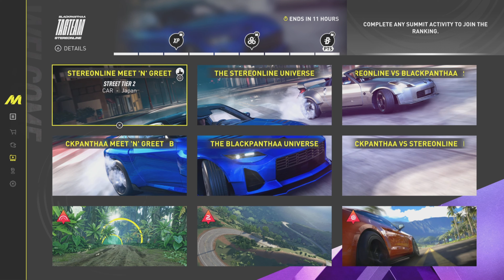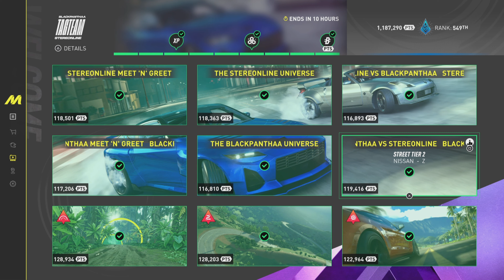The Crew Motorfest | Tagteam: Blackpanthaa X Stereonline (Summit Contest)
Summit Contest:
Tagteam: Blackpanthaa Vs Stereonline

Timestamps:
0:00 Intro
0:05 Reward Details
0:17 Stereonline Meet 'N' Greet (Nissan Skyline GT-R (R34) High Octane Ed.)
3:30 The Stereonline Universe (Nissan Skyline GT-R (R34) Lucky Dragon Ed.)
7:08 Stereonline Vs Blackpanthaa (Nissan 350Z Roadster)
10:25 Blackpanthaa Meet 'N' Greet (Nissan Skyline GT-R (R34) High Octane Ed.)
13:48 The Blackpanthaa Universe (Nissan Skyline GT-R (R34) Lucky Dragon Ed.)
17:55 Blackpanthaa Vs Stereonline (Nissan Z)
21:42 Skill 1: Bullseye (Red Bull RB14 Disruption Ed.)
22:59 Skill 2: Slalom (Red Bull RB14 Disruption Ed.)
24:03 Skill 3: Speedtrap (Proto HuP One Burning Wheels Ed.)

First summit of the second month of the Season 3 Hollywood update. Decided to take a short break on making vids on TCM but now I'm back! Did this one last minute as well since I didn't wanna miss out since it's finally well-known racing youtubers month! FYI, the previous 2 summits I didn't do a vid on which is Video Game Classics & Spy Thriller I did participate & managed to get platinum on both. Remember to set your legend points on your driver for these events:

Bullseye - Skilled, Pure
Slalom - Skilled, Pure
Speedtrap - Frenetic, Pure

At the moment I'm trying out ARB settings at +10, camber settings at -0.25 both front & rear otherwise all events done using stock settings with the correct parts set installed.